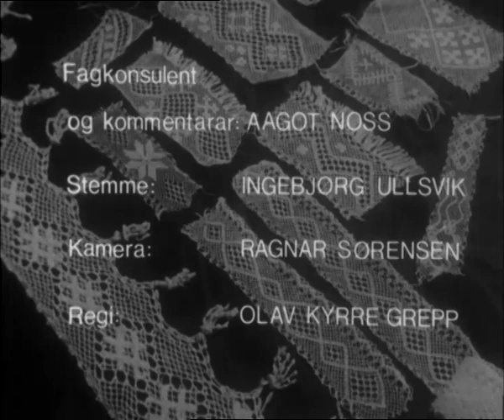Telemarksbinding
Film om binding av blonder i Vest-Telemark. I Vest-Telemark har blonder i den såkalla telemarksbinding vore mykje nytta. Ei av dei som kunne denne teknikken, er Hege Tveiten på Dalen. Denne bindinga har vore i bruk fleire stader i landet.
(Omtale fra SFS/NFIs distribusjon)